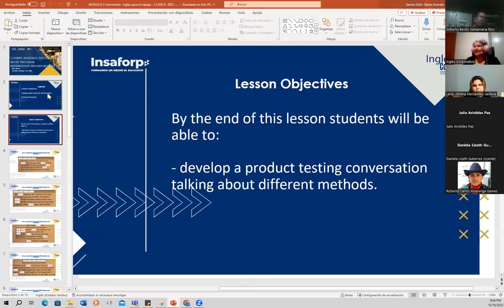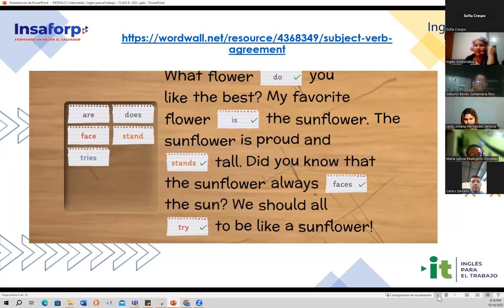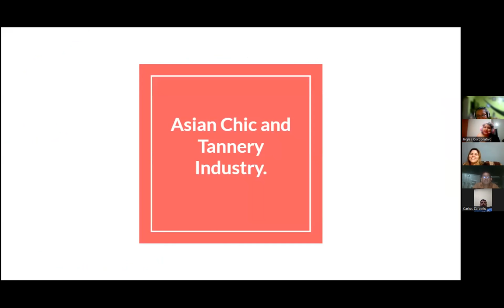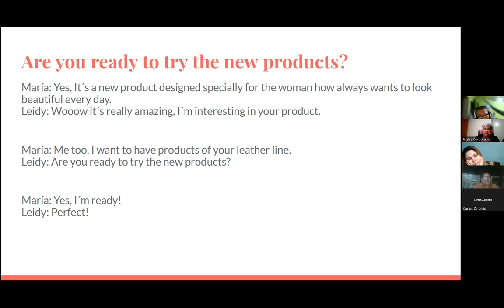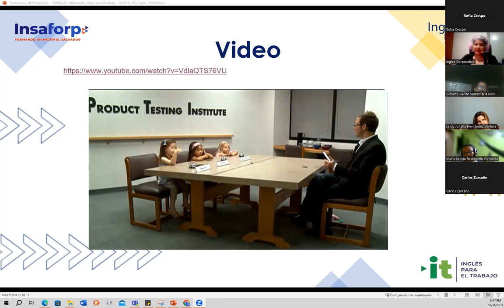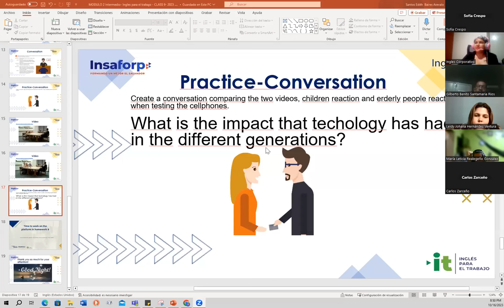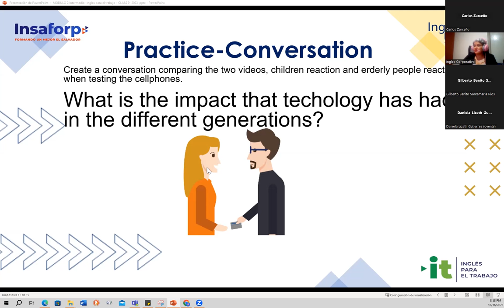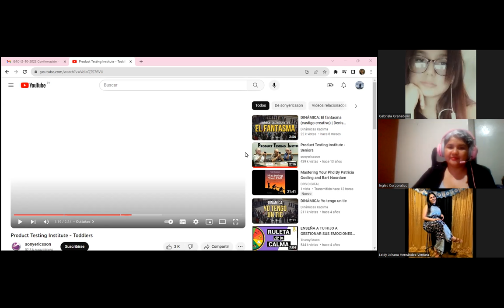Session 9- 10/16/2023- AC29750-0042-2023- Baires- Testing new products conversation. PART1